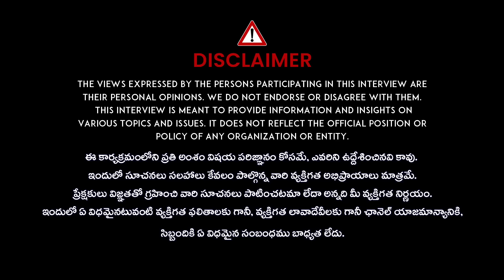కోల్⁭కతా డాక్టర్ కేసు పై మొదటిసారి స్పందించిన ప్రభూజీ . | @PranavanandaDas Kolkata Doctor Case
కోల్⁭కతా డాక్టర్ కేసు పై మొదటిసారి స్పందించిన ప్రణవానంద ప్రభూజీ . |  @PranavanandaDas  Kolkata Doctor Case | iDream Subham